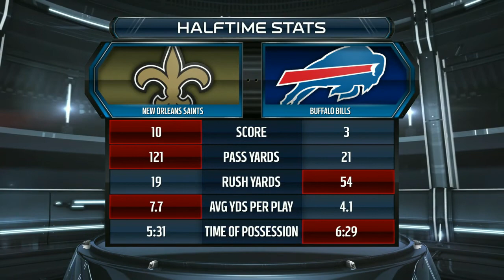WFIG A Xbox one Predictions NFL 2017 Week 10 Saints Vs Bills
This is Week 10 and this weeks Prediction is on the Sunday game Saints Vs Bills. This game will be played on Sunday, November 12, 2017.